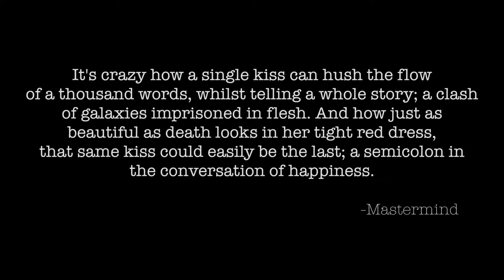Abandoned - James Knight [Official Video]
James Knight Performs his new hit R&B single "Abandoned."

TW: @knightadonis

Shot & Directed by: @JamesKnight_adonis & @jlemastermind
lyrics: James knight
executive producer: James Knight